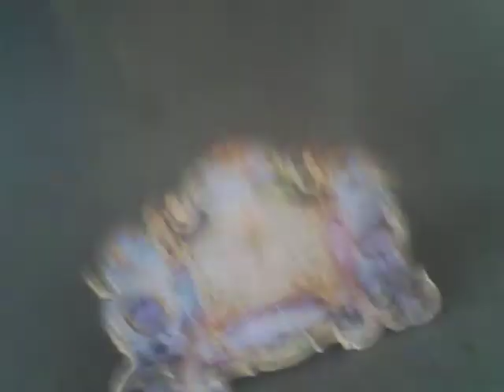The Heart of the Carousel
Every carousel should have a band organ. Since my local one doesn't, I took matters into my own hands.